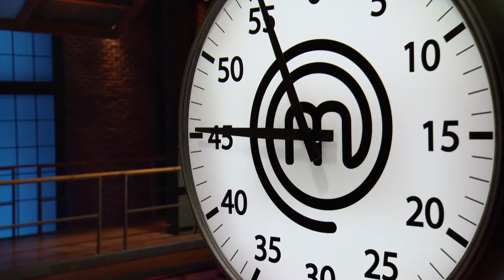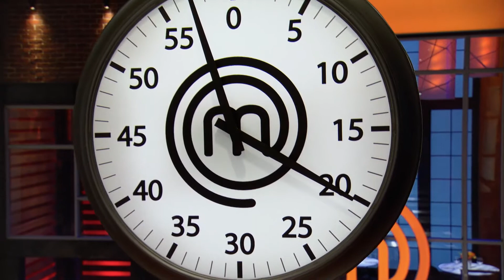Are The Home Cooks In Over Their Heads? (MasterChef Canada S5)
Did Michael G take on too much and can he finish his dish in time?

Watch MasterChef Canada on CTV, Tuesdays at 9/8mt.